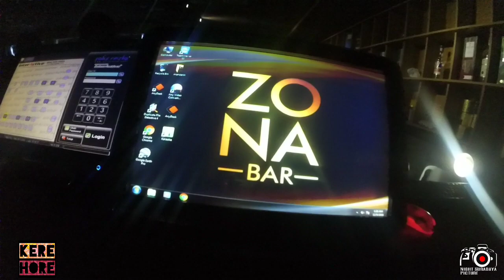ZONA BAR SURABAYA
Jangan lupa
.FOLLOW instagram @nightsurabayapicture
. AT @zona_bar_sby